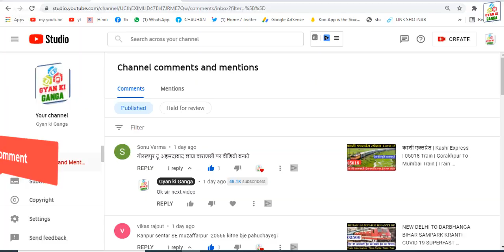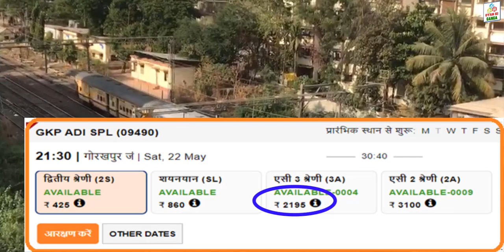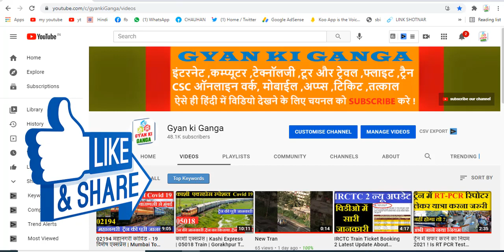अहमदाबाद - गोरखपुर कोविड - 19 सुपरफास्ट स्पेशल | Train Info | Ahmedabad Gorakhpur Covid - 19 Special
नमस्कार कर दोस्तों हमारे और आप के इस चैनल पे आप सभी को कम्प्यूटर,इंटरनेट टेक्नॉलजी,टूर और ट्रेवेल्स फ्लाइट ट्रैन रेलवे न्यूज़,CSC,ऑनलाइन वर्क,मोबाईल अप्प्स,टिकट,तत्काल, ऐसेही  विडियो देखने के लिए चैनल को सब्सक्राइब  करे धन्यवाद !